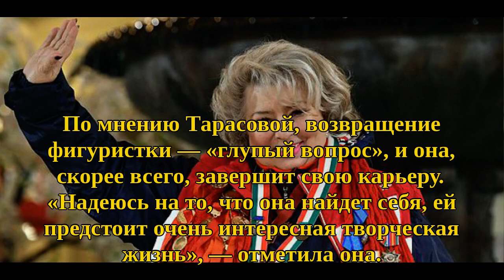Этери Тутберидзе ОБ УХОДЕ ЗАГИТОВОЙ